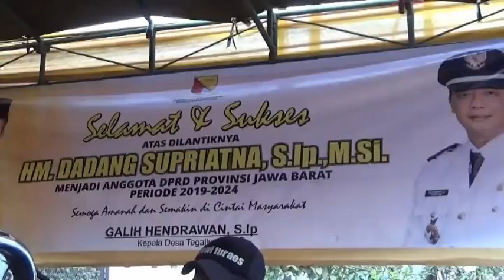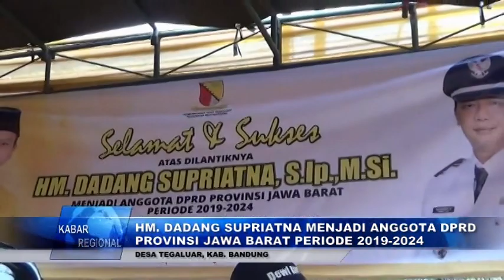HM. DADANG SUPRIATNA MENJADI ANGGOTA DPRD PROVINSI JAWA BARAT PERIODE 2019-2024